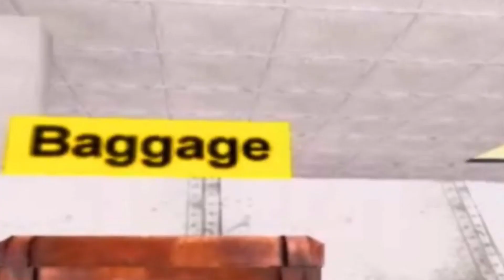GTA Remastered Trilogy Appears to Be Real...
Video uploaded by ChaosGaming